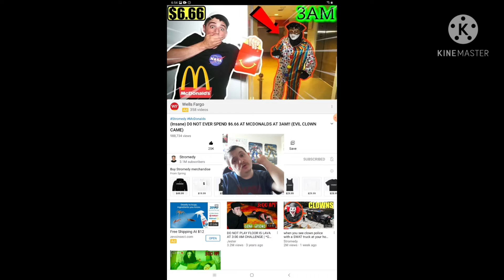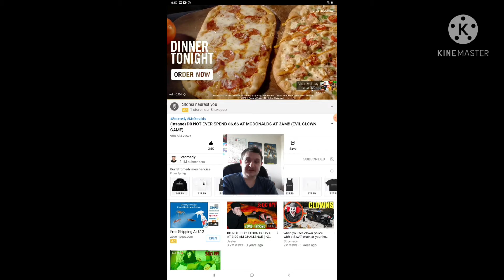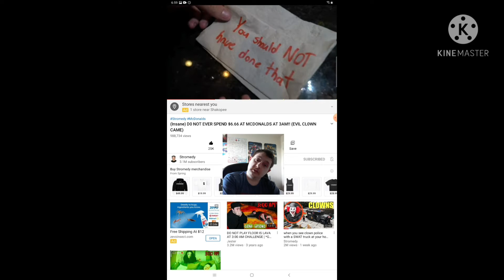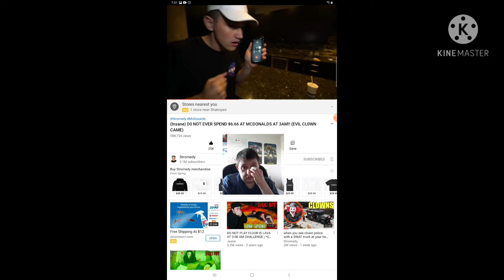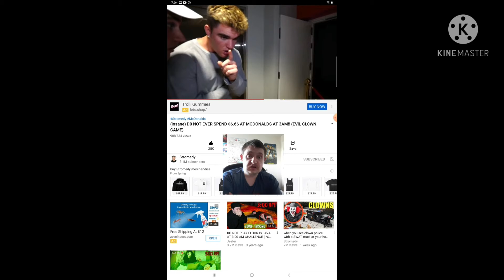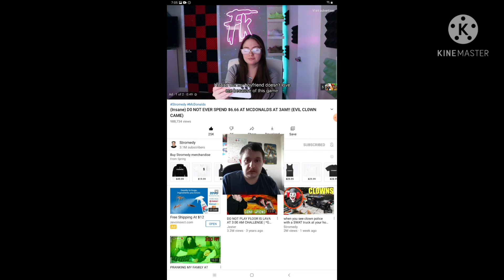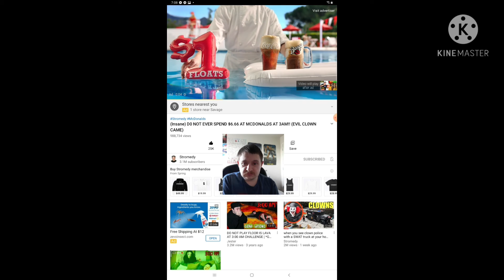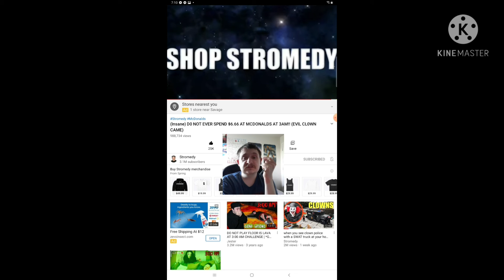Reaction to (Insane) Do Not Ever Spend $6.66 at McDonald's at 3am (Evil Clown Came)